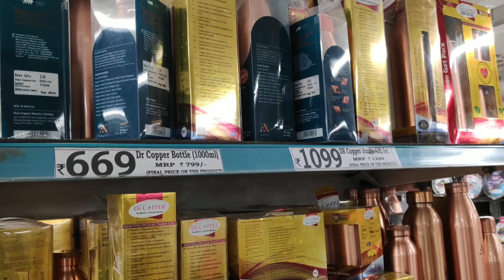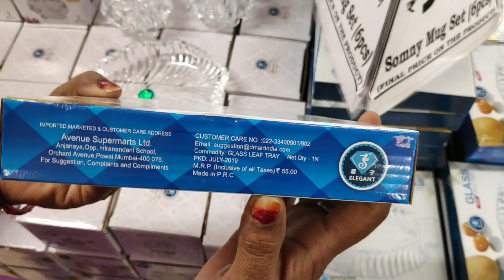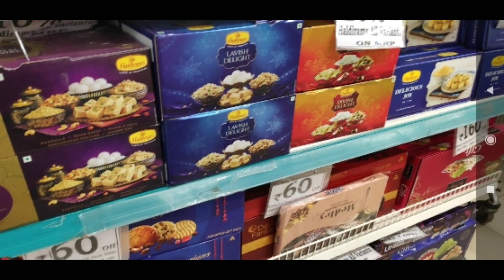Dmart New year offers 2020 |Current Offers At Dmart | Dmart Special Offers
Hello,
Today am showing Dmart Diwali Speical Collection.
Best Diwali Offers At D-mart 2019 |Current Offers At Dmart | Dmart | Dmart Special | Offers At Dmart